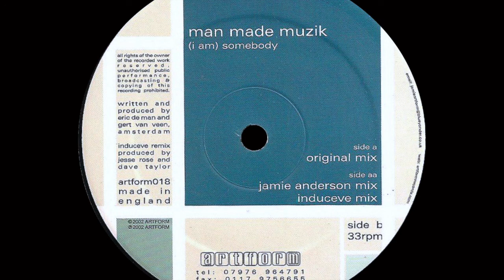Man Made Muzik - (I am) Somebody (Jamie Anderson Mix)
Man Made Muzik ‎– (I Am) Somebody EP

Label: Artform ‎– artform018
Format: Vinyl, 12"
Country: UK
Released: Oct 2002
Genre: Electronic
Style: Tech House

Oldschool tech house release from Dutch duo Man Made Muzik.
On this remix by British duo Induceve aka Jesse Rose & Dave Taylor we can feel some French Touch vibes in it !